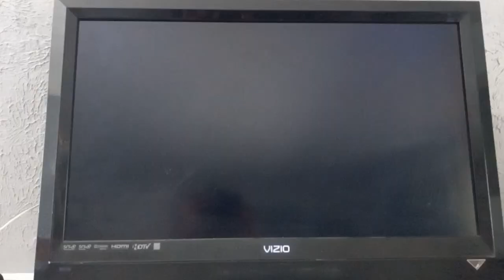Tekken Tag Tournament (PS2) - Title Screen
This is a video of the Title Screen fir Tekken Tag Tournament on the PlayStation 2.